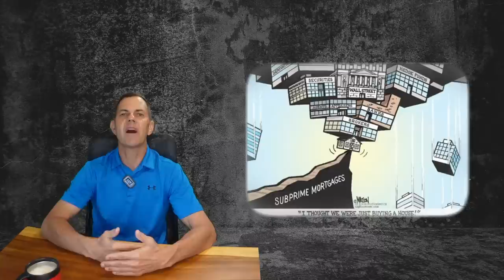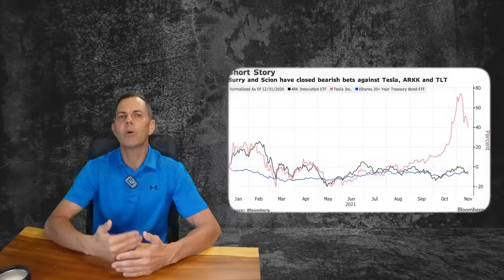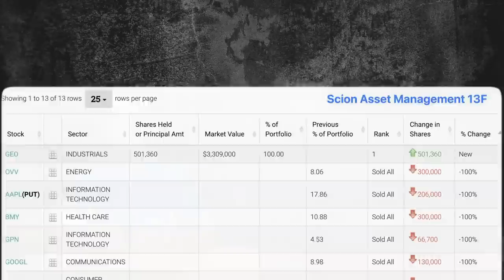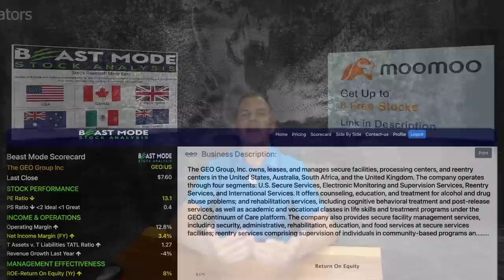Big Short Investor Michael Burry Dumps Entire Stock Portfolio Warns of Market Crash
Michael Burry Warns Of Market Crash!

FREE STUFF:
► Get Up to 5 Free Stocks on Moomoo when you deposit $1+ (valued up to $7,000):